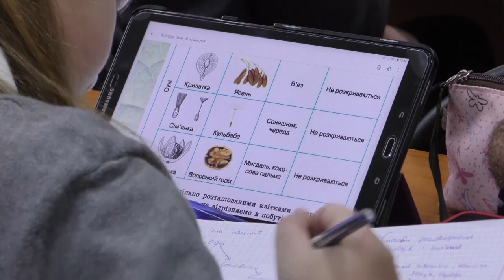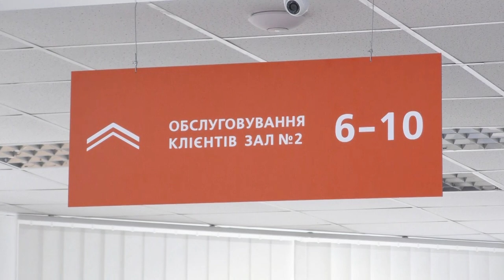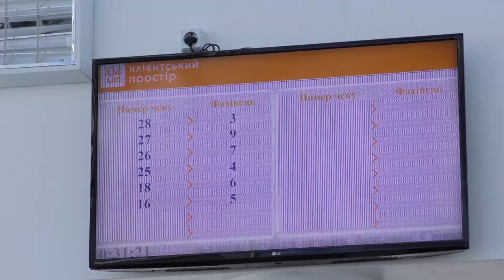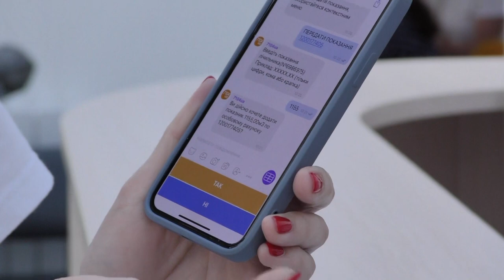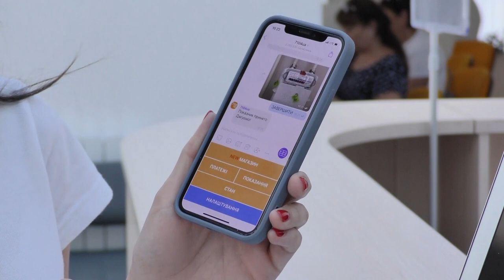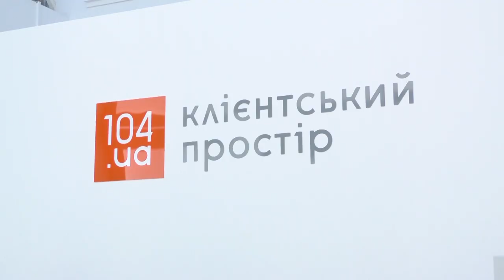Сумщина на 01.07.22